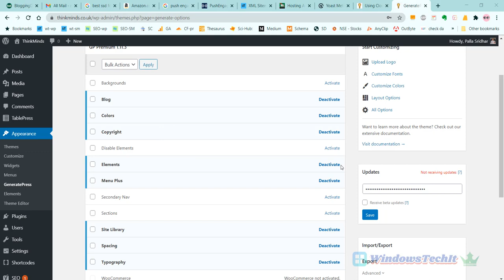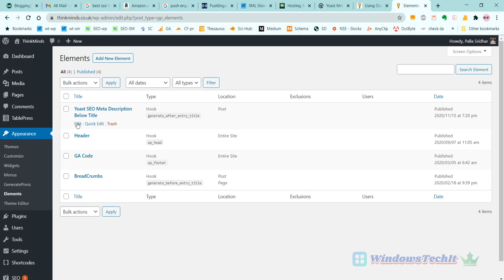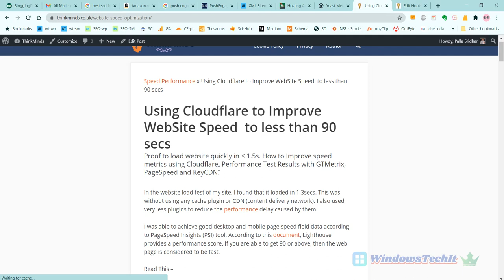Display Meta Description Below Post Title in WordPress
One of the best SEO plugins to fill meta description in WordPress is Yoast.
This is a free plugin.

Once you added the meta description to your post, it most likely appears in the search results. But this is NOT GUARANTEED.

For this reason it is better to display the Yoast Meta Description on your post content. This makes sure that the meta tags are visible.

Let's see how to display it in GeneratePress theme

1. Create an HOOK element in GP Premium.
2. Add the following PHP code to the hook shown in this post.

3. Select the hook location as - generate_after_entry_title
4. Choose "Posts" for Location under Display Rules.
5. Click on "Publish"

This will display the Yoast Meta Description below Post Title using GP Theme and Pro plugin.